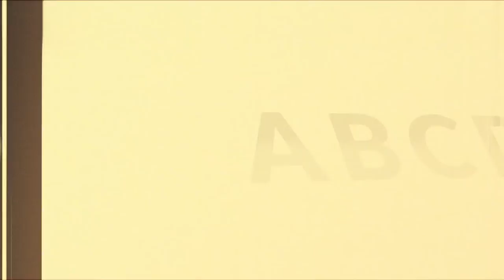The Uneventful Vlog [TUV] 1 | Dead Corbeaux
I don't think I've ever seen a dead Corbeaux before...

[Time in Video | Song | Artist | Album]

00:00 | Man Men Suite | David Carbonara | Man Men: Volume 1
02:21 | Day One | Toro y Moi | Anything In Return
03:18 | Driving Day | Toro y Moi | Samantha
07:33 | Talisman | Air | Moon Safari
09:05 | American Beauty | Thomas Newman | American Beauty Original Score